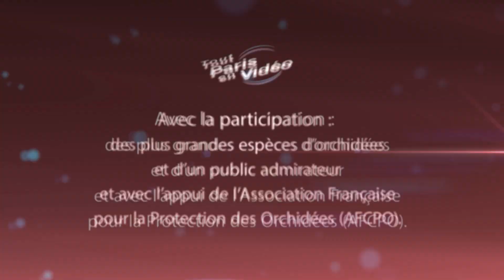Paris, Exposition Mille et une Orchidées, Jardin des Plantes (Full HD)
Cette vidéo HD (parmi plus de 200 autres) vous est offerte par le Mas de la Fontenette LOCATION SAISONNIERE ARDECHE: Magnifique villa avec piscine à débordement et vue fantastique sur les Cévennes, classée 4 épis par Gites de France : Le Mas de la Fontenette peut accueillir 6 personnes (3 chambres dont une suite parentale).

Exposition Mille et une Orchidées, Jardin des Plantes
L'exposition Mille et Une Orchidées a eu lieu au mois de mars 2013 à la Serre Tropicale du Jardin des Plantes, juste à côté du grand bâtiment du Muséum national d'Histoire naturelle. Un ravissement des yeux et de l'esprit, un festival de couleurs et de formes, mises en scène spectaculaires. Plus de mille pieds d'orchidées dissiminées dans cette magnifique serre.
Les orchidées proviennent des collections du Muséum, du Sénat et de la Ville de Paris, mais aussi de trois producteurs français (AM Orchidées, La Cour des Orchidées et Vacherot et Lecoufle). Cette plante fascinante est devenue très populaire chez les fleuristes où elle est maintenant plus vendue que la rose. Elle est l'un des groupes de plantes à fleurs les plus diversifiées et les plus sophistiquées (30 000 espèces connues et 850 genres différents). Il y a celles en forme de bijoux ou de coquillages, celles en sabots, en boutons de nacre, en éventails, en insectes ou serpentiformes.